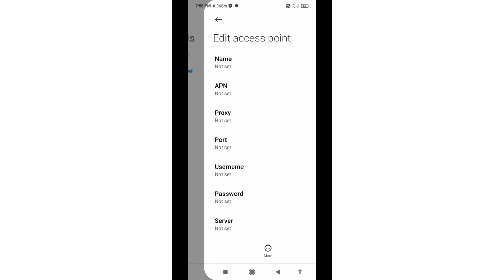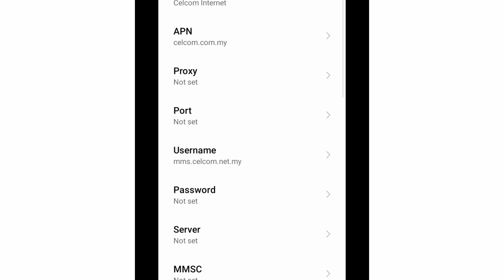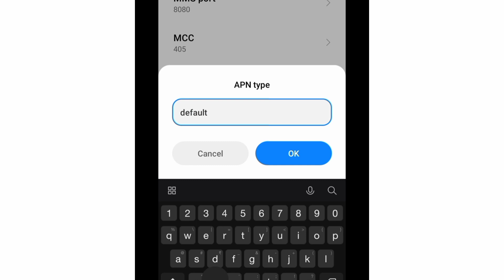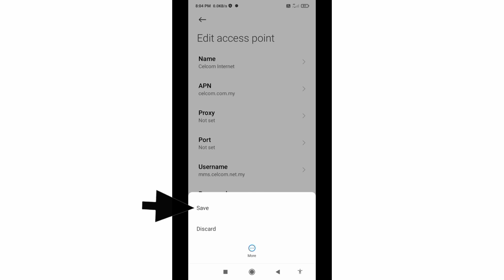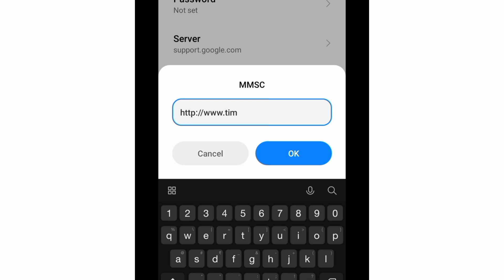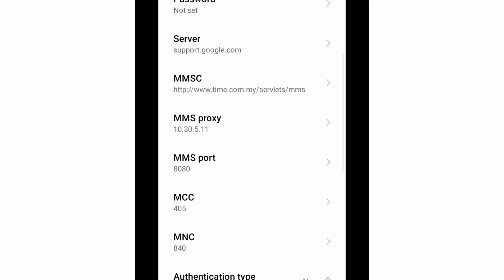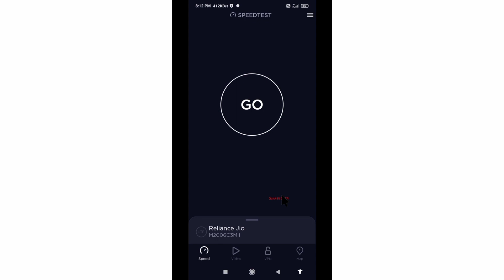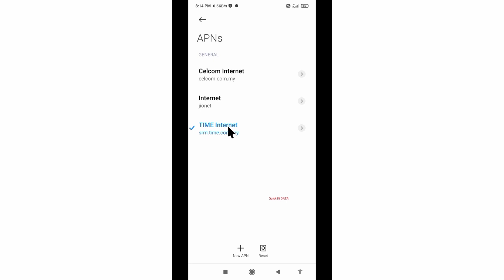New Setting APN Celcom 4G+ Lte Internet 2022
Hello Friends,
 ▶Android User's.
▶APN Settings for Android
1.▶Tap the [Settings] icon in the app list screen.
2.▶Tap [More...] from [WIRELESS & NETWORKS], and then tap [Mobile networks].
3.▶Tap [Access Point Names].
4.▶From the menu button, tap [Save]. Return to APN list screen and tap the created APN radio button. The setting is now complete.